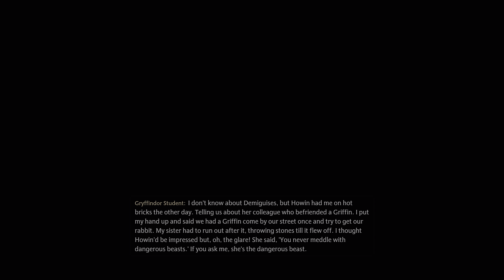Hogwarts Legacy PC 4K 60FPS HDR Ray Tracing On Part 2